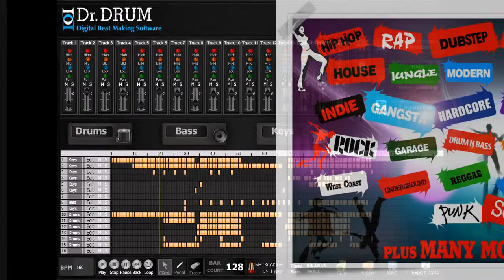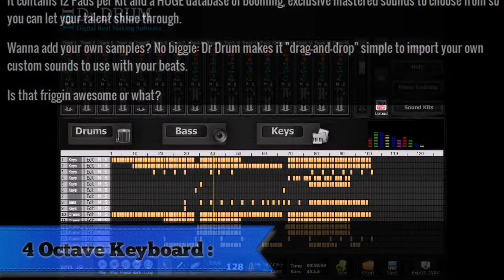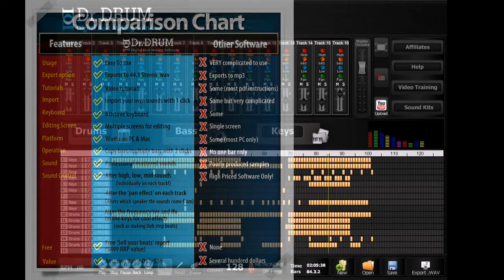DR DRUM - Beat making software for beginners - Special Offer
The best beat making software for beginners. With this software you will be able to create your own beats and sound like an absolute genius.

As a 100% software based beat making tool you don't have to spend a dime on music equipment. All you need is a mac or pc. Then it's just up to you to let your creative juices flow and start creating mad beats.

And only $19.95.
beat makers
beat maker
beat machine software
how to make rap beats
beat making programs
music making software
beat making
create beats online